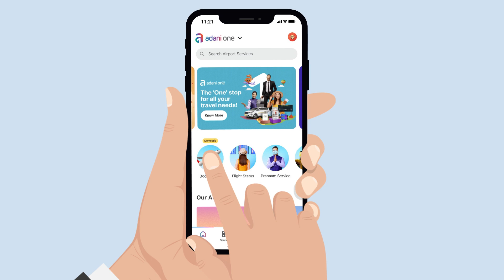Adani One | Bhopal to Varanasi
Planning a trip from Bhopal to Varanasi soon? Do it on Adani One to make your travel experience even more ₹ewarding!